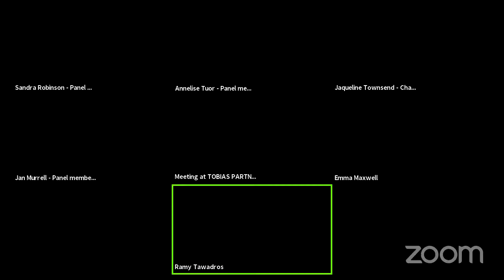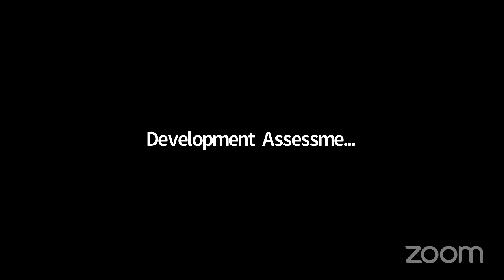WLPP Zoom Meeting - 22 September 2021